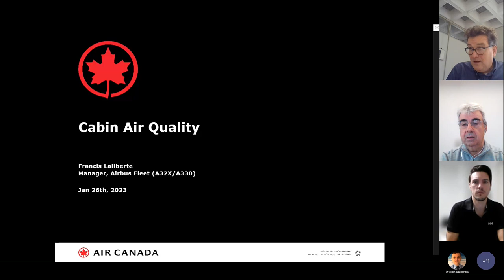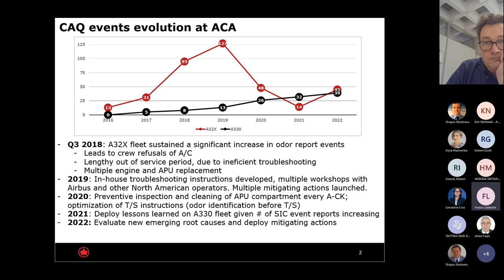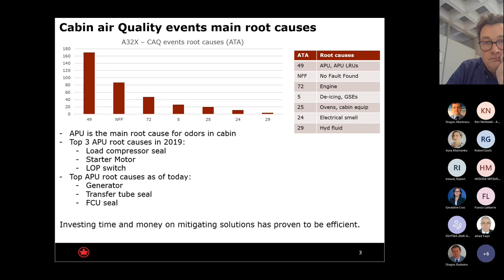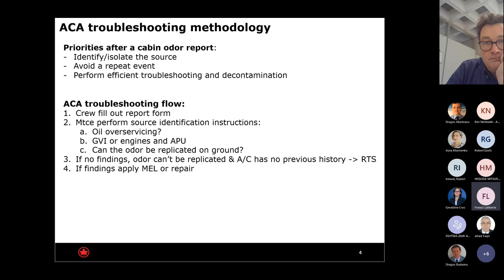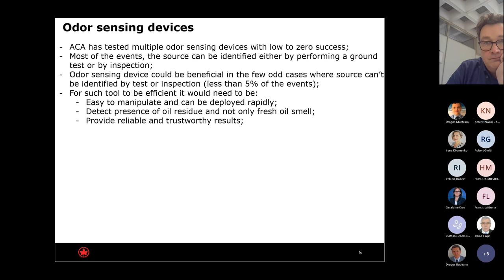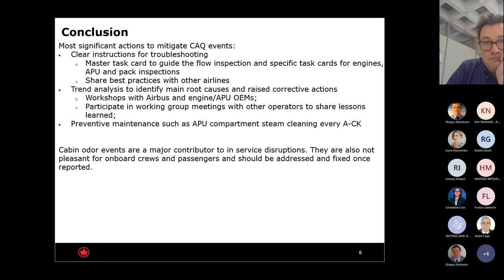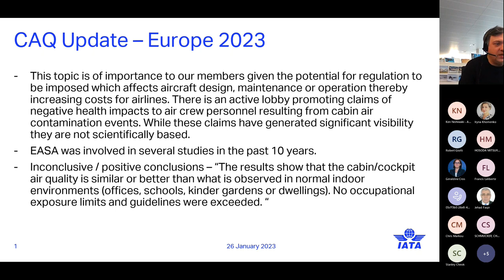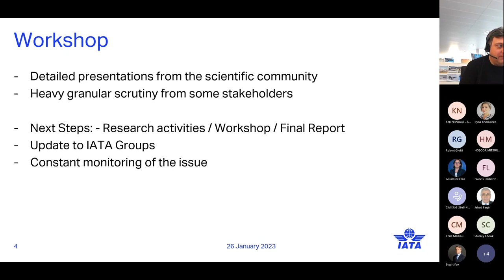IATA Technical Operations Webinar: Cabin Air Quality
Air Canada's approach to evaluate Cabin Air Quality issues